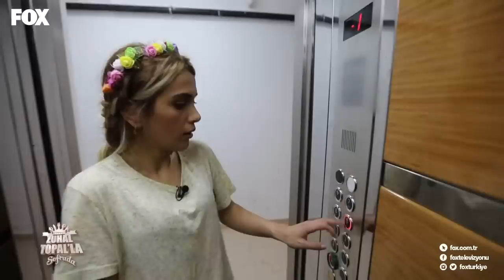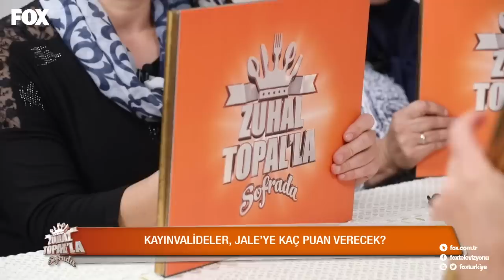Zuhal Topal'la Sofrada 257. Bölüm